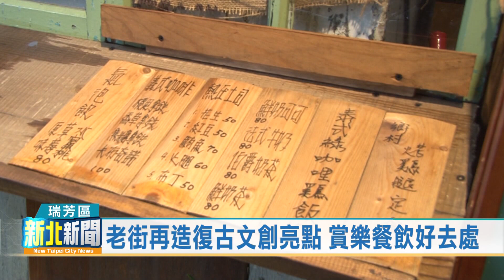20201110 觀天下新聞 新北市瑞芳區老街再造復古文創亮點 賞樂餐飲好去處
瑞芳老街文化觀光推展協會，在上個月協助業者找到適宜地點，打造復古文創亮點，在本週「石讓食堂」正式開幕，不僅利用老屋古物裝潢，並有黑膠唱片、薩克斯風等樂器演奏，營造獨特的音樂氛圍，目前也提供餐飲，希望結合本週六老街市集，提供遊客與眾不同的服務與享受。